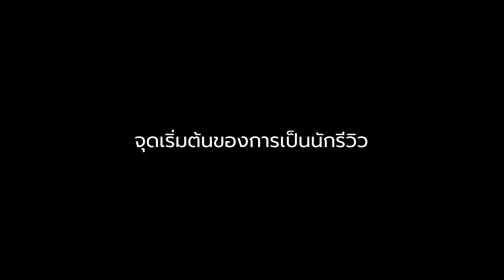อู๋ - อติชาญ เชิงชวโน : Pioneering Excellence by UOB Privilege Banking | GQ MOTY 2023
กว่า 10 ปีที่ อติชาญ เชิงชวโน หรือ อู๋ spin9 ได้สร้างชื่อในฐานะคอนเทนต์ครีเอเตอร์ ยูทูเบอร์ โดยผลิตคอนเทนต์ที่อัดแน่นด้วยคุณภาพ ตอบโจทย์และตรงใจของคนกลุ่มแก็ดเจ็ตไอที เทคโนโลยี และยานยนต์ จนได้รับการยอมรับให้เป็นนักรีวิวอันดับต้นๆ ของประเทศ